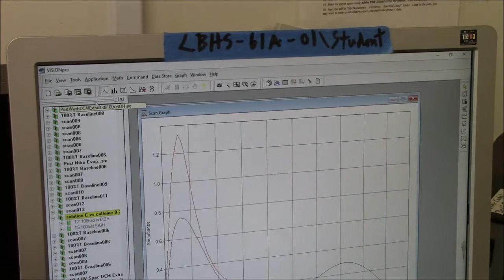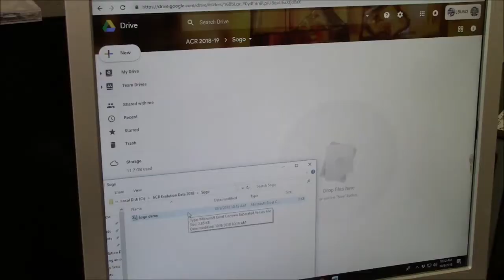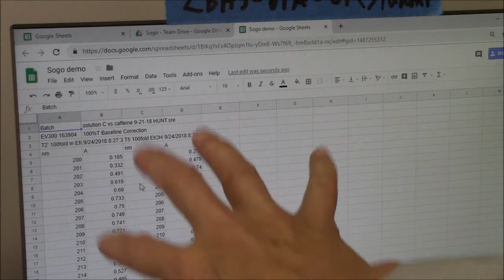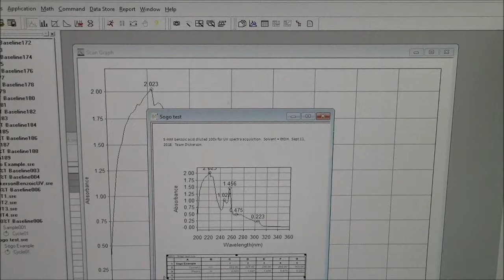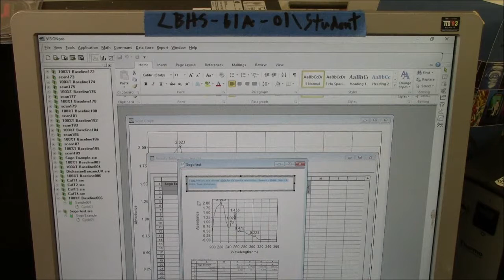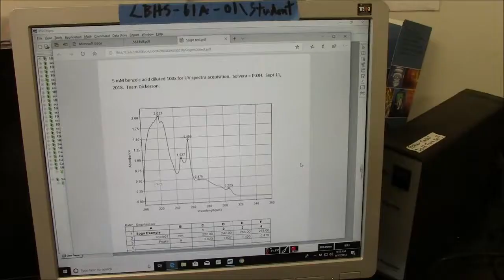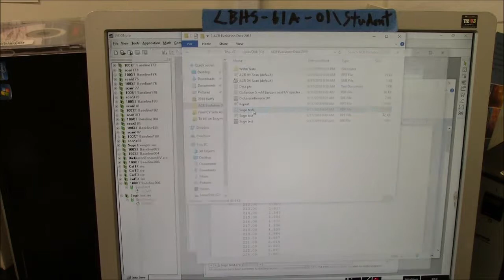Evo 6--Saving Data in Three Formats from an Evolution Spectrophotometer (2018)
Shows how to save .sre, .csv, and .pdf versions of spectral data taken on an Evolution 300 spectrophotometer